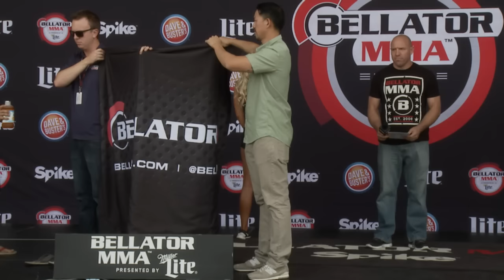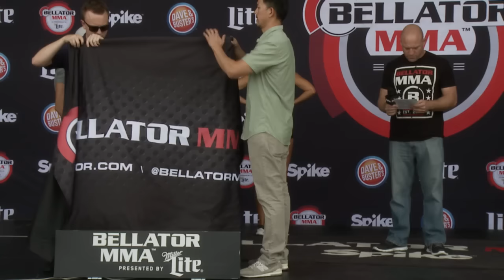Weigh Ins | Bellator 143: Warren vs. Davis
Check out the official LIVE weigh-ins for Bellator143 from Hildalgo, Texas. This is the last time the fighters will square off until they meet each other in the cage. See Joe Warren, LC Davis, Joey "Mexecutioner" Beltran, Kendall "Da Spyda" Grove, Emmanuel "El Matador" Sanchez, Henry "OK" Corrales, Vinicius Queiroz, Ewerton Teixeira and more!

Tune-in to the fights, Friday September 25th at 9/8c LIVE & FREE on Spike.

Periscope: BellatorMMA
Vine: BellatorMMA

Our fighter roster includes Tito Ortiz, Will Brooks, Liam McGeary, Patricio Pitbull, Paul Daley, Phil Davis, Fernando Gonzalez, Melvin Guillard, Marloes Coenen, Josh Koscheck, King Mo Lawal, Emanuel Newton, Michael Page, Kimbo Slice, Daniel Straus, Josh Thomson, Justin Wren, Joe Warren and many more!